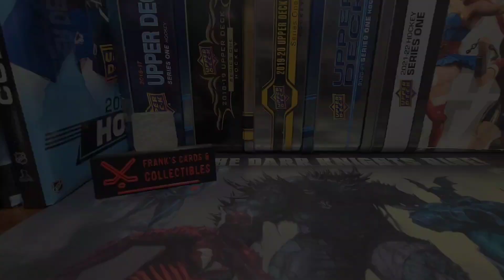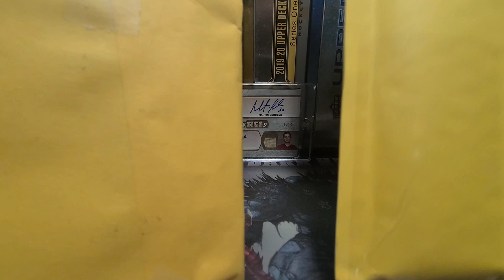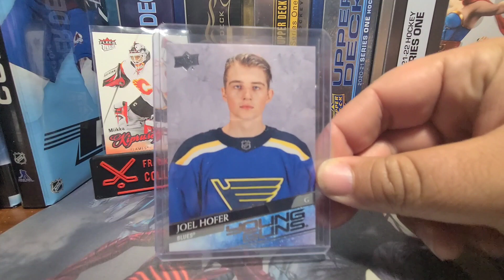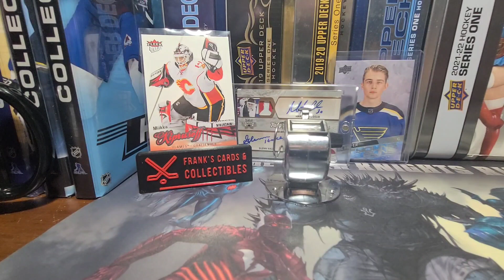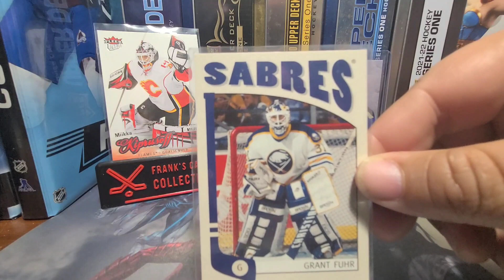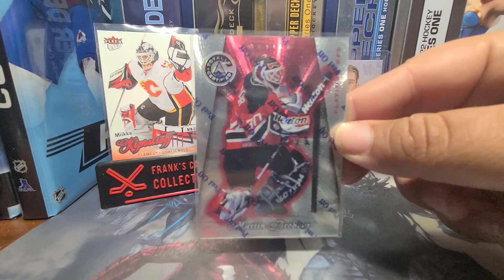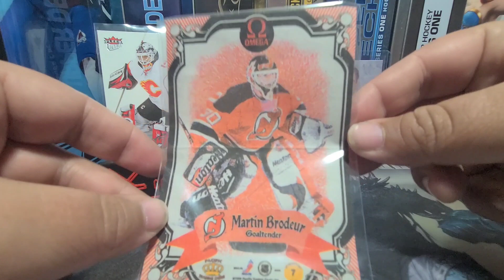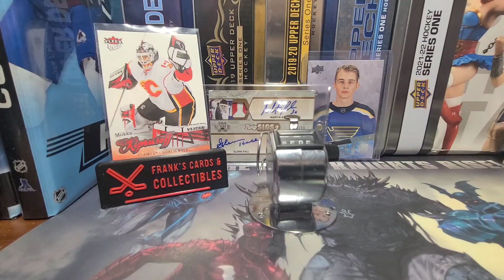Mail Vid #87 (Opening lots of TCDB packages and showing off a ton of new Brodeur's)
Greetings, everybody, and happy Friday, so ya today's video is a long one, so strap lol because today I'm opening a bunch of TCDB packages and showing off a bunch of new Brodeur's for the PC and pushing the needle ever so much closer to the 600 uniques mark. Also , I mentioned ‎@quadkings3313  in the beginning of the video, so here's a link to his channel as well a couple of awesome folks are doing giveaways, so here are links to their channels as well.

Do you like to collect stuff? Of course. Well then we have a couple Discord servers for you. Collectors and fans of collecting are all welcome:

If there's anything I pull in my vids you be interested in trading for hit me up I'm always down to see what folks have 🙂

As well make sure to check out for all your card collecting needs